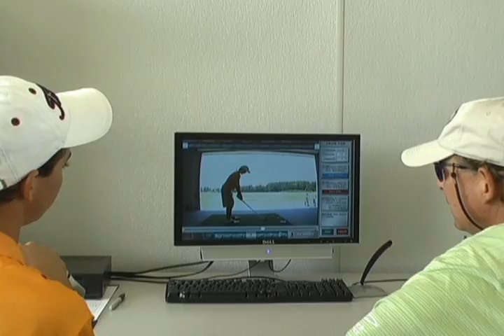Myrtle Beach Golf: Building a Champion - The Summer Program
presents the Champions Golf Academy in North Myrtle Beach, S.C., which offers a summer program for young golfers aspiring to compete at the high school, collegiate and professional levels.